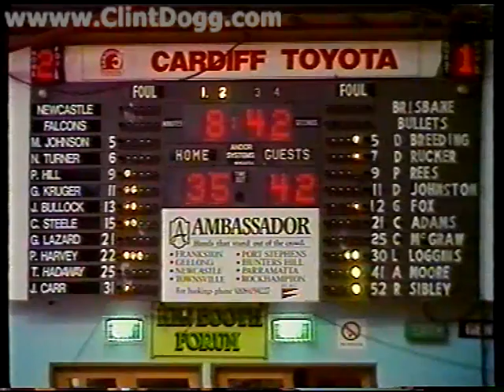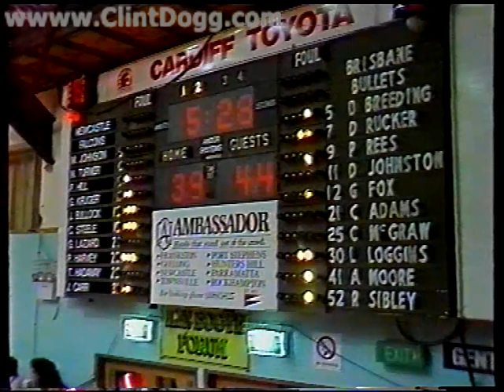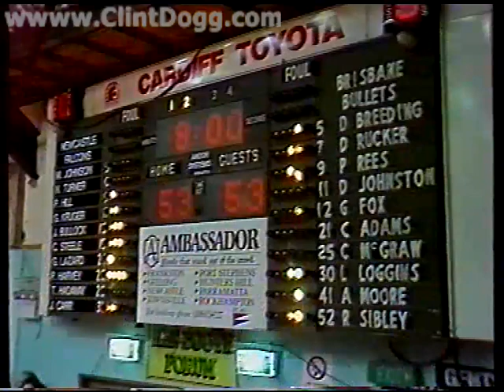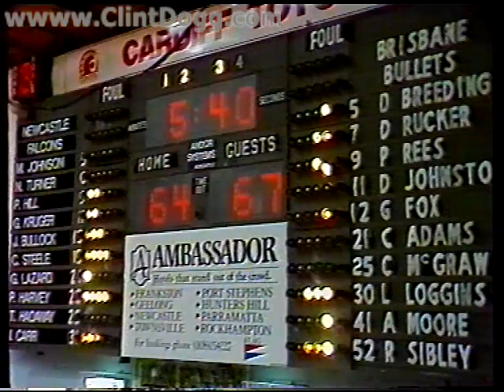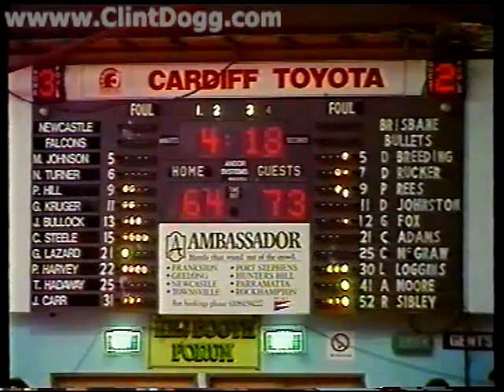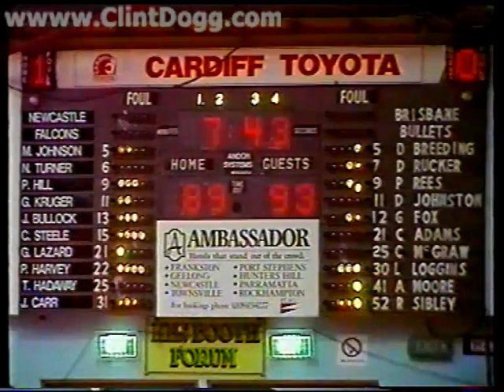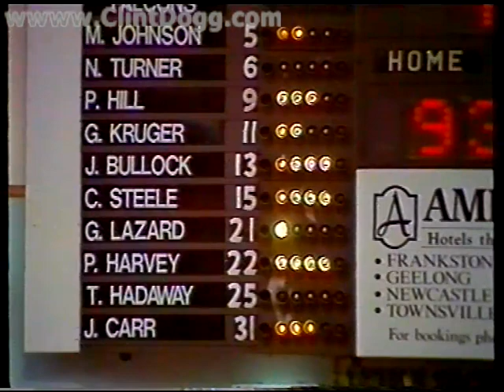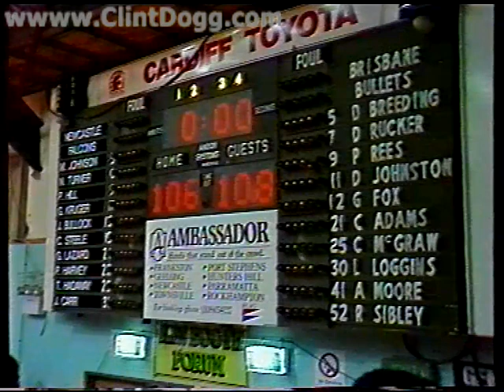NBL 1990 - Newcastle Falcons vs. Brisbane Bullets (full game)